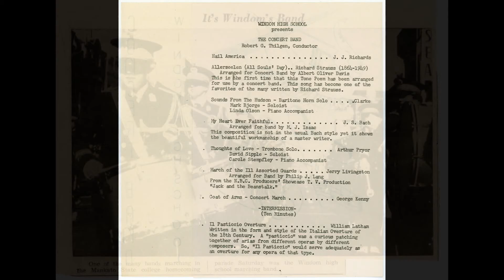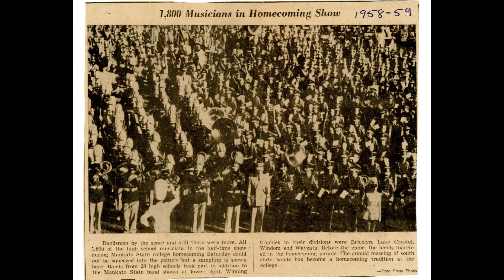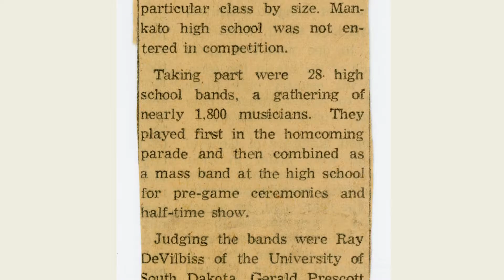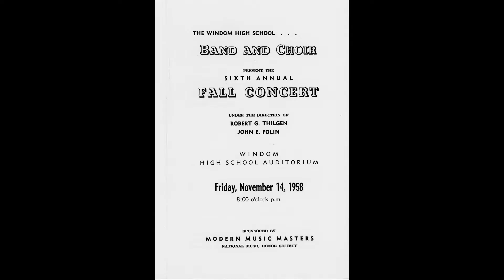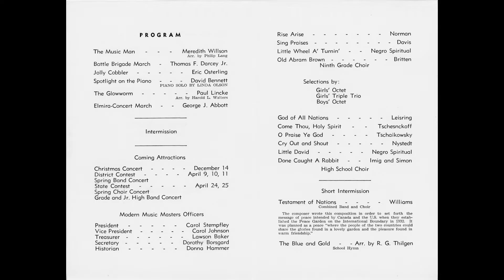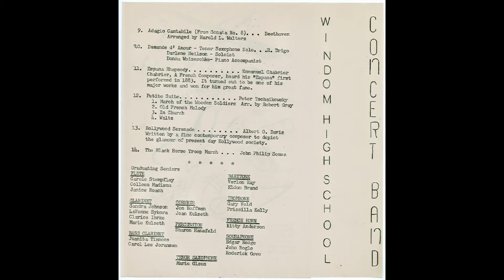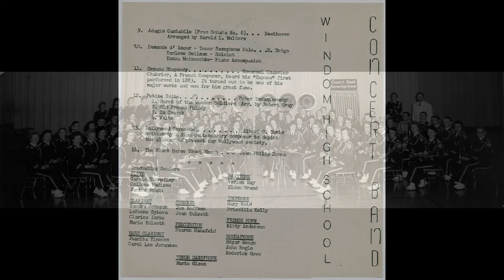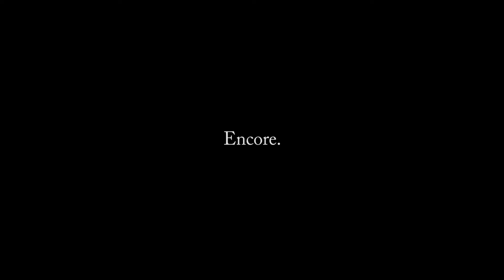Spring 1959 Concert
The tape operator at the 1959 spring concert missed cues so most of the numbers are missing a few seconds at the beginning, and the applause and other introductions were not recorded. Even so, the live musical performance of Windom High School students can be heard again. Typical of 1950s open reel recordings, this one suffered from a number of issues, and modern digital remastering has corrected the speed and reduced nearly all of the background noise, as well as the noises from the recorder stopping and starting. It is hoped the effort is satisfactory.

The concert dates to April 1959, but the exact date of the concert has not been established.  Also, the title of the encore number is still being researched.